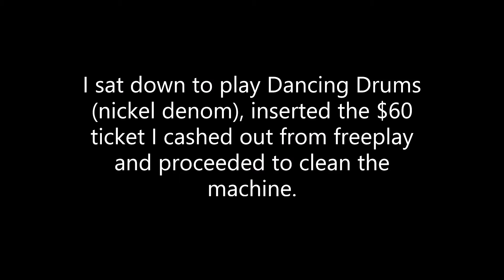Why are these Fu babies laughing at me? Cleaning the slot machine leads to a huge win!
Never insert money before cleaning a slot machine! I learned the hard way but somehow it turned out okay! Slot machine videos featuring bonuses (good, bad, and ugly), line wins and jackpots. I play a wide range of machines including the latest technology and great classics. Videos are intended for ages 18+, Be responsible and know your limit.